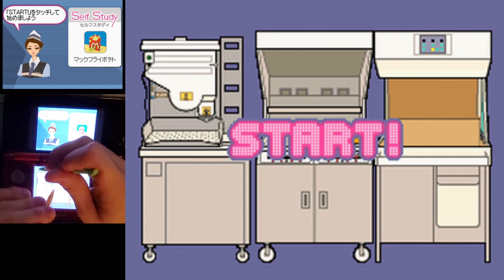[FIRST SUB 26 - WR] McDonalds eCDP Speedrun - Fries Training in 25.967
AS;LDKHJAS;LDJH HOW